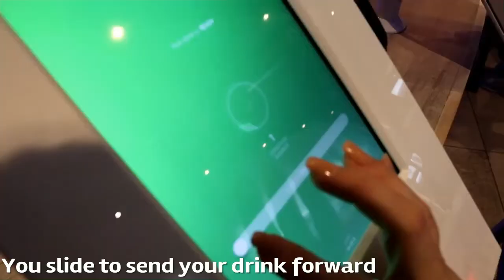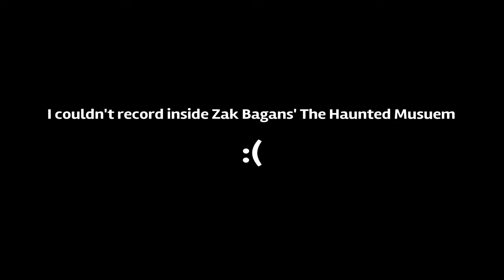High roller 🎡 / Zak Bagans Haunted Museum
Welcome to Day 2 of The Las Vegas Vlog 🎰

Today Bre and I went to Zak’s Bagans’ The Haunted Museum and also rode The High Roller,
which is a 550 foot tall Ferris Wheel with an amazing view 😍🌃

Hit that 👍🏻 if you enjoyed the video
Turn on the 🛎 to get notifications when I post

Song I used in video

If you read everything above comment in the comments what your favorite part of the video was‼️

Don’t Copy Right me for This Town by Niall Horan playing in the background while we were waiting for The High Roller.
I don’t own right to that song, it just was playing in the background at that place.